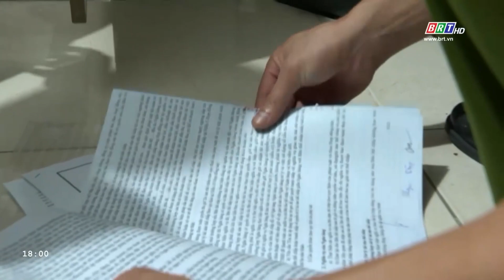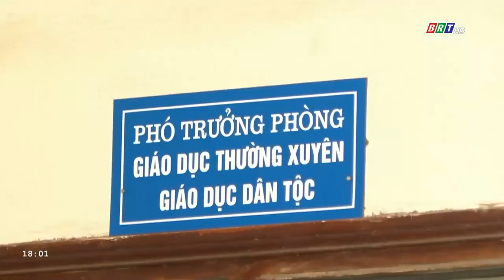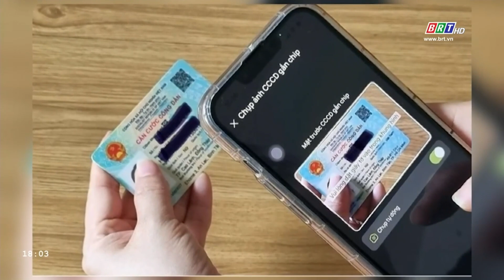Hà Nội kỷ luật hai cán bộ liên quan vụ cháy chung cư mini